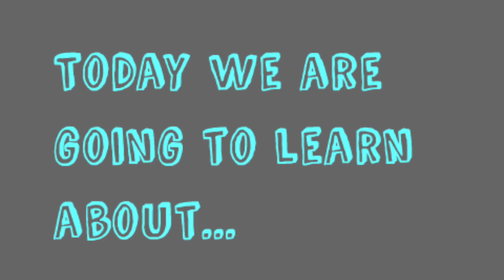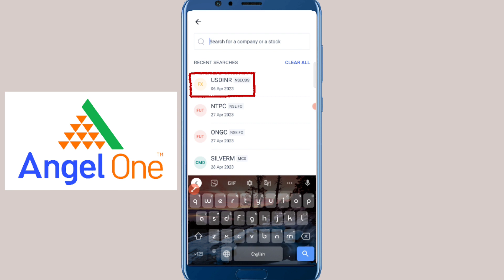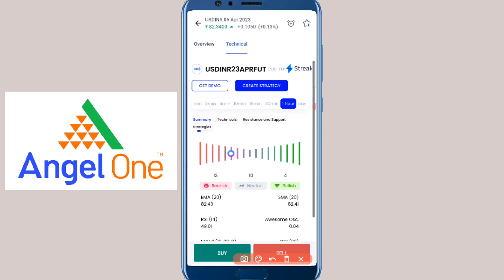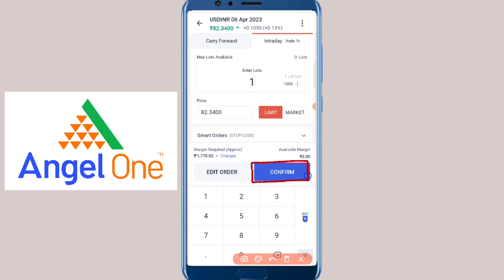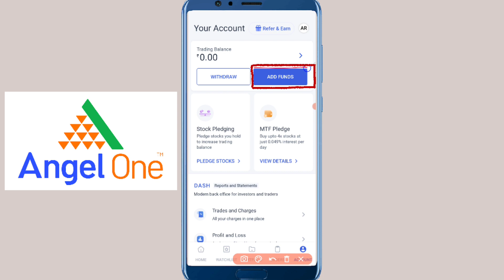USD INR Technical Analysis (Prediction) | 4th April 2023 |Bengali